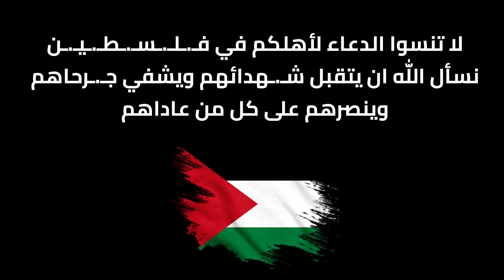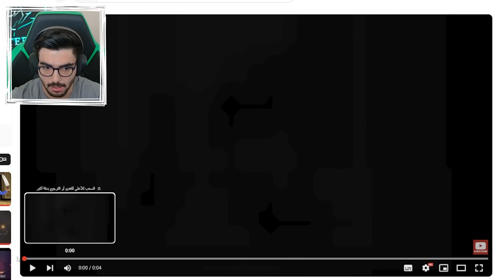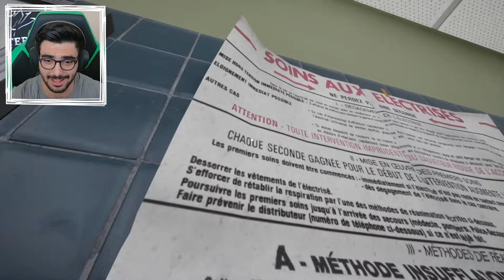لا تدخل هذا المستشفى ابدا 😭 Hospital 666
تدور أحداث اللعبة في مستشفى غامض مليء بالظواهر الخارقة للطبيعة، حيث تجد نفسك محاصرًا وتسعى جاهداً للنجاة.

اللهم صلي على اشرف الخلق سيدنا محمد